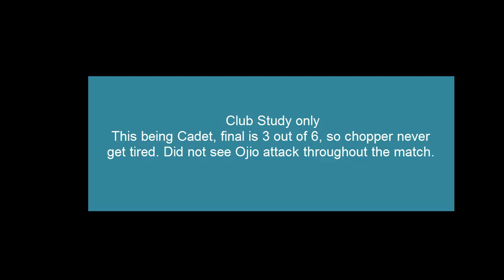[TT Junior] Hongkong Cadet Final, Ojio Haruna (小塩遥菜 ) Chopper No.1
(At semi-Final) Ojio beat POON, Yat 3-1, and arrived easily at theis Final here. Opponent is Yenn HoCing(嚴浩晴). Great performance from Ojio, she is elder sister of 2016 Bambi sensation, Ojio You-na , 2nd grader Japan Champion, who beat Harimoto's sister.
In this match Ojio is so good, she does not even have to attack, just chop all the way to clean 3-0 win.